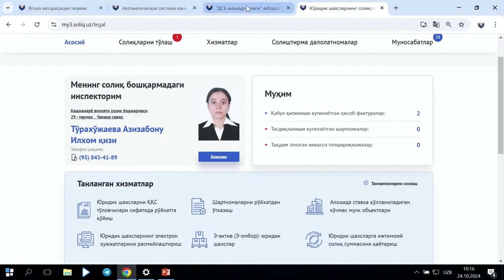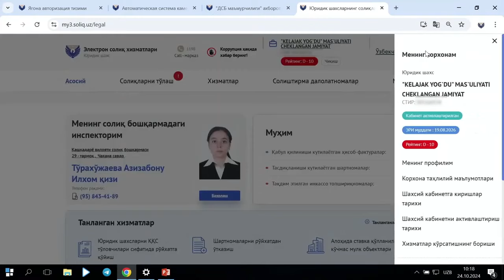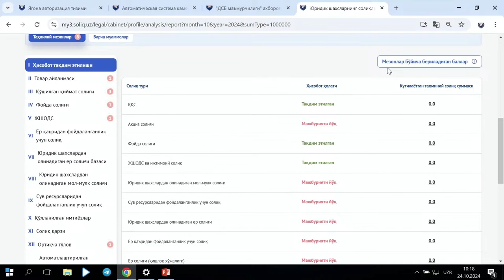Har bir tadbirkorning o'z soliqchisi bor